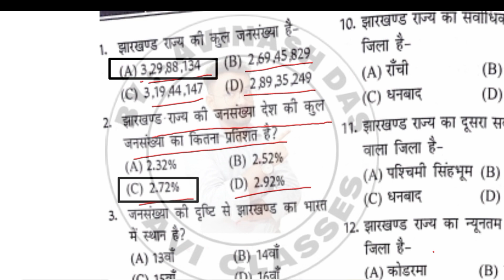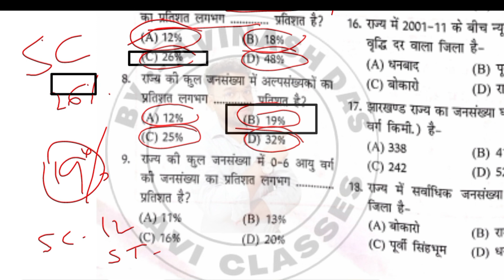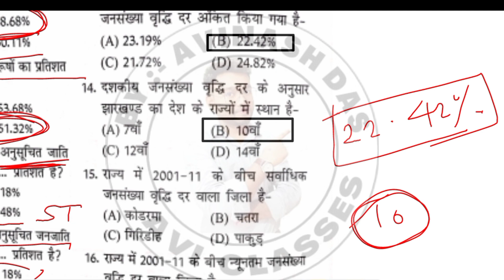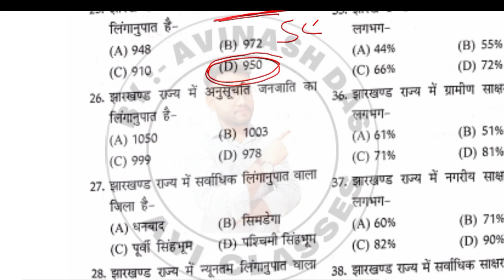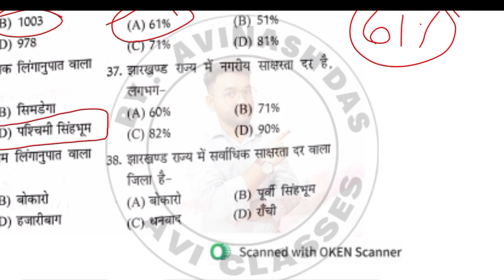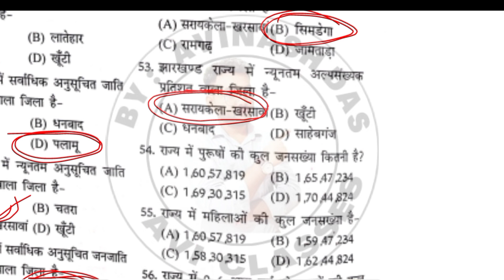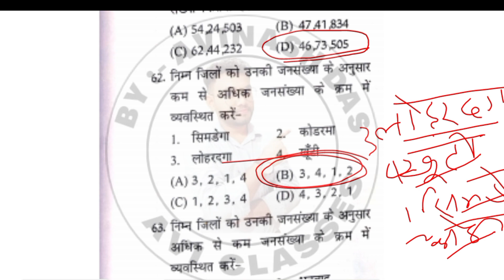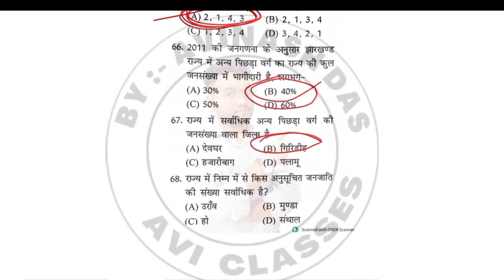झारखंड जनसंख्या Jharkhand Gk MCQ Census Of Jharkhand 2011 By Avinash Sir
Related Searches Quires- Jharkhand Gk MCQ   By Avinash Das
Jharkhand Gk  By Avinash Das
Jharkhand ka janganana
Jharkhand samany Gyan for JSSC
Jharkhand Gk  2022
Jharkhand samany Gyan questions Bank
Jharkhand Gk MCQ by Avinash sir
Most important Jharkhand Gk MCQ question
Jharkhand Gk for JPSC question
Jharkhand Gk MCQ question udaan book
Jharkhand samany Gyan in hindi Udaan mcq
Jharkhand Gk for Jharkhand police question MCQ Udaan book
jharkhand ka jansankhya objective question
objective questions jharkhand ka jansankhya
jharkhand gk objective question
jharkhand ka jansankhya in hindi
jharkhand gk question
jharkhand gk
jharkhand janganana 2011 ka
janganana
 jharkhand ka population in hindi mcq
 jharkhand ka jansankhya mcq questions MCQ for JSSC SSC CGL JHARKHAND POLICE JHARKHAND DAROGA
jharkhand JSSC
jharkhand gs
jharkhand question bank
udaan jharkhand objective book
jharkhand gk question bank
census of Jharkhand 2011
population of Jharkhand 2011
Jharkhand Gk MCQ question with explanation

You Tube
JPSC Syllabus -

AVINASH DAS